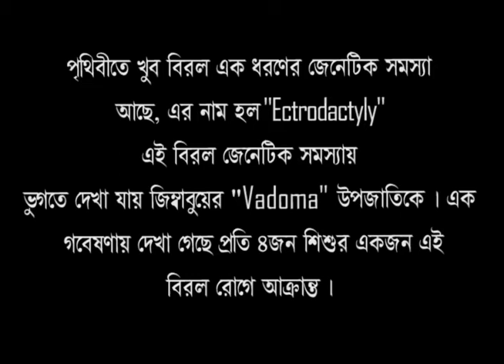The Ostrich People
Vadoma উপজাতি জিম্বাবুয়ের দক্ষিণাঞ্চলে বসবাস করে । এরা খুবই বিরল এক জেনেটিক সমস্যায় ভুগে থাকে, এর নাম হল Ectrodactyly । প্রতি চারজন শিশুর মধ্যে একজন এই বিরল রোগে আক্রান্ত হয় । Ectrodactyly, অথবা “Lobster Claw Syndrome” তাদের হাতের অথবা পায়ের যেকোন স্থানেই ক্ষতি করতে পারে । এই রোগের ক্ষেত্রে পায়ের তিনটি আঙুল থাকে না এবং বাকী দুটি আঙুল বেশি অভ্যন্তরস্থ হয় । এই রোগের কারণে এদেরকে “ The Ostrich People” বলা হয়ে থাকে ।